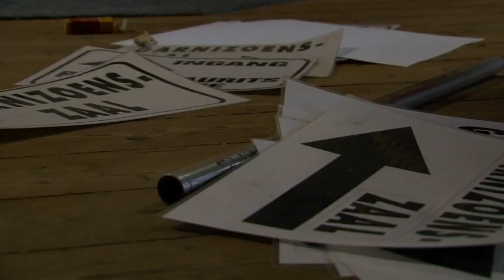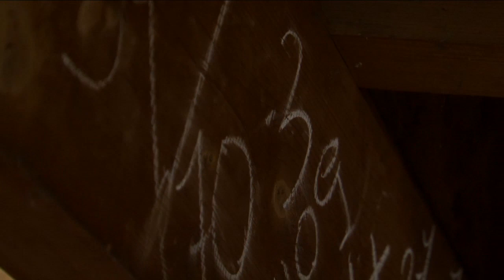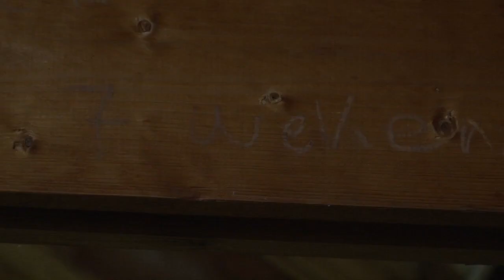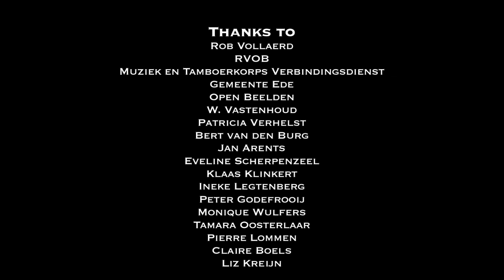Silent Witnesses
Film about the old army barracks in the municipality of Ede